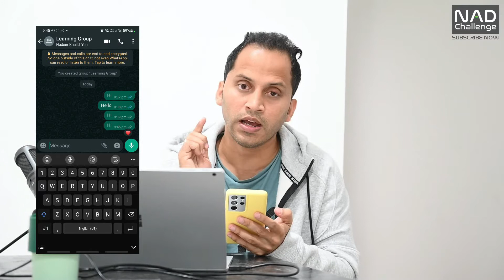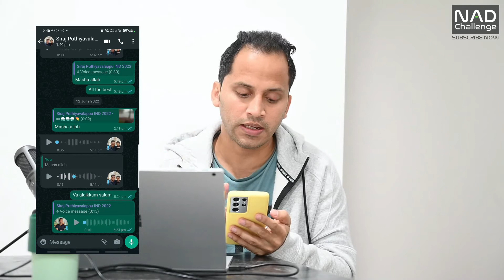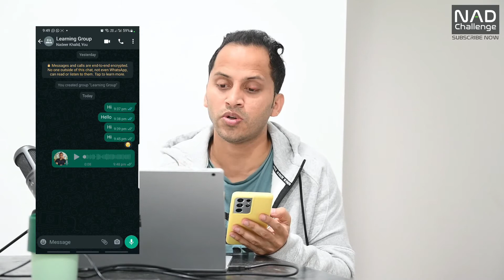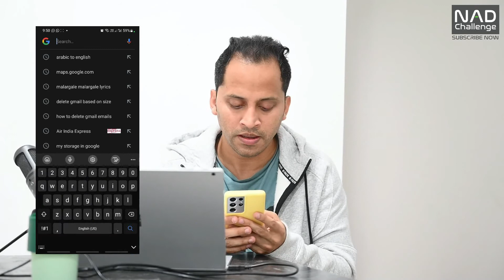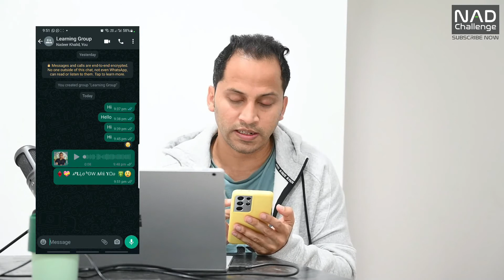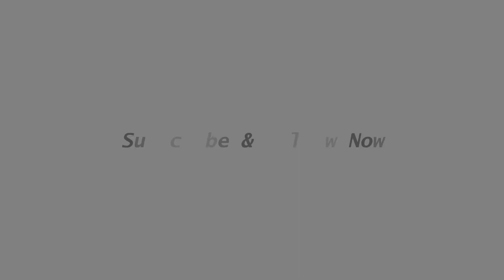Top 10 New Whatsapp Features 2022 | Malayalam | NadChallenge